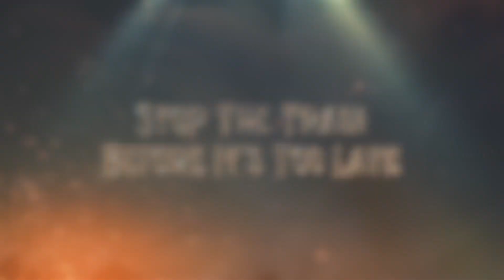RUNAWAY TRAIN - Virtual Reality Escape Room Trailer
CAN YOU STOP THE RUNAWAY TRAIN?

We have intercepted a communication from escapee Dr. Steem about a train that he has rigged full of dynamite and aimed straight to town. He hopes to seek revenge after being imprisoned there and have it blow up to cause widespread death and destruction. He is reported to be following in a flying suit and is considered armed and dangerous. Get to the train, stop it and the Doctor before its too late.

Age/Rating: Strictly 12+ PG
SYDNEY: Number Of People: 2-5
MELBOURNE: Number Of People: 2-4
Adventure Time: up to 60 minutes (allow 1hr 15 mins for the whole experience)
Play Method: uses Controllers
Format: Standing